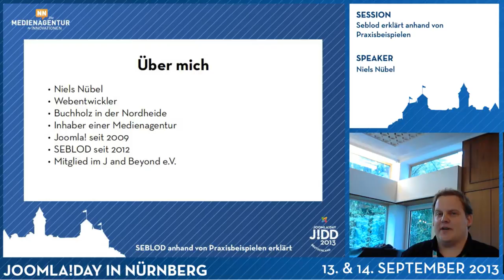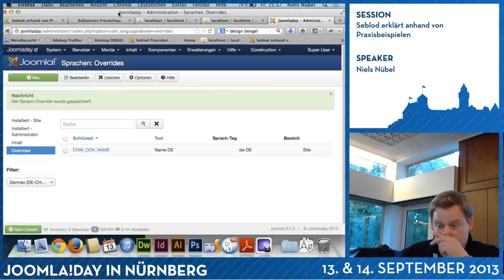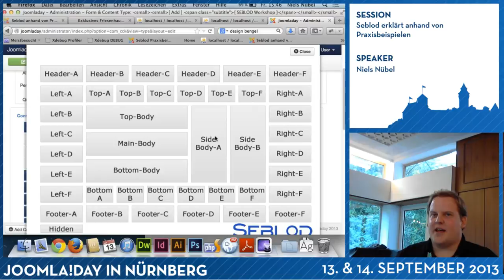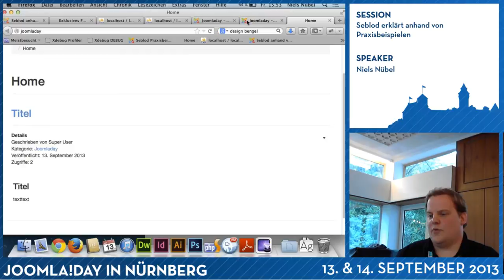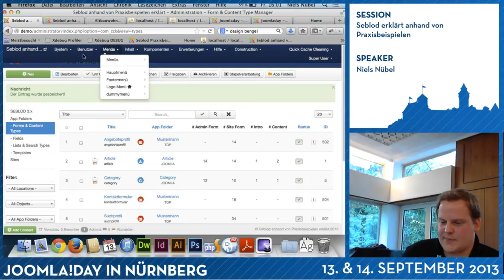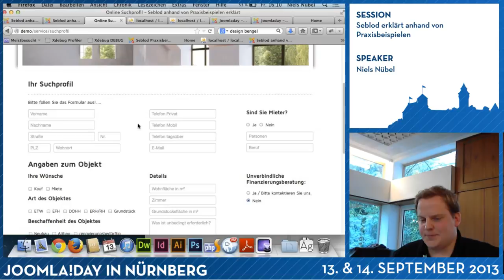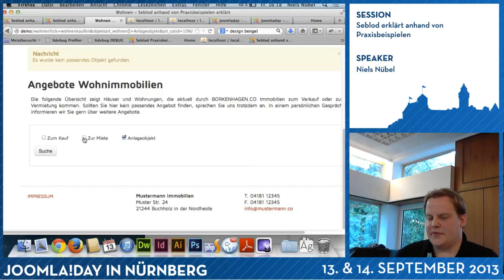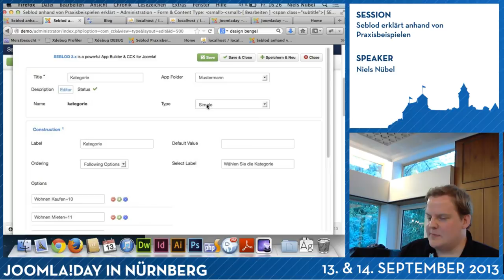SEBLOD erklärt anhand von Praxisbeispielen.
Sprecher
Niels Nübel